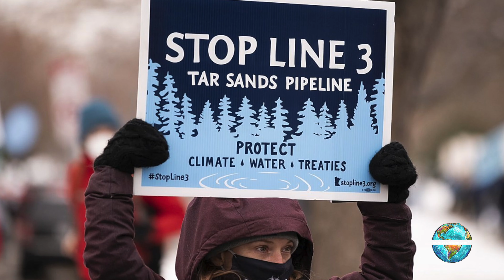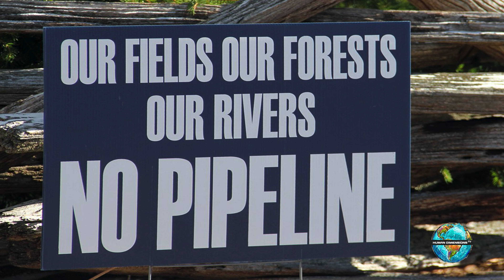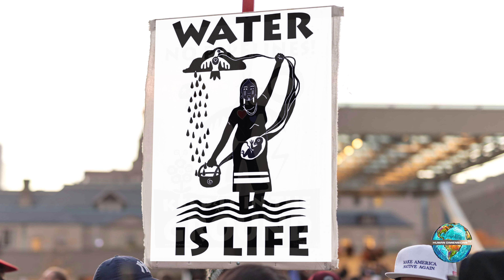No Keystone Pipeline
Jane Kleeb formerly of Bold Nebraska, addrressed a crowd during the "People vs Fossil Fuels" protest in October 2021. Ms. Kleeb spearheaded the Cowboy Indian Alliance that defeated the Keystone XL Pipeline.